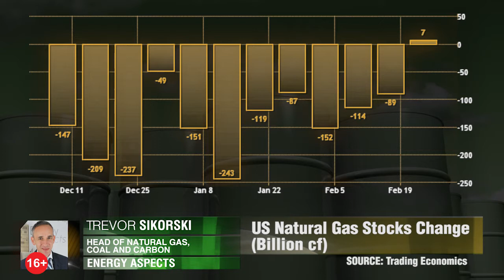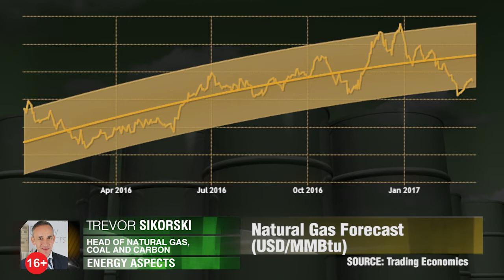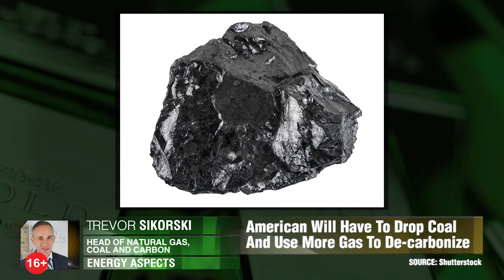США слишком зависят от газа?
Из-за мягкой зимы в США накопились значительные запасы природного газа. Что это означает для Америки? Тревор Сикорский, Energy Aspects.